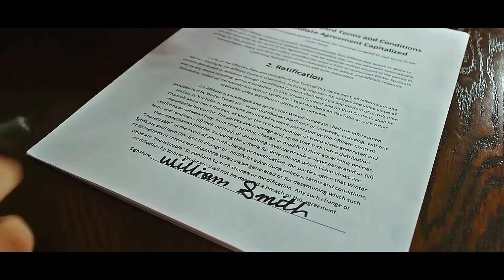The Contract | Short Film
Thank you so much to everyone who worked on this.